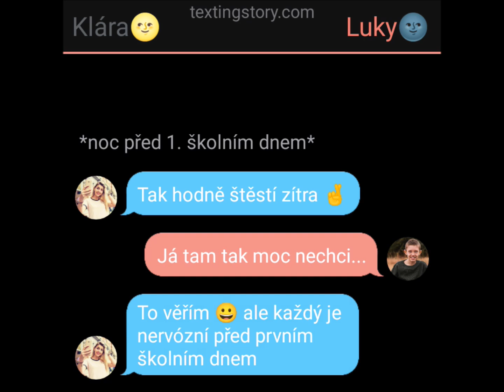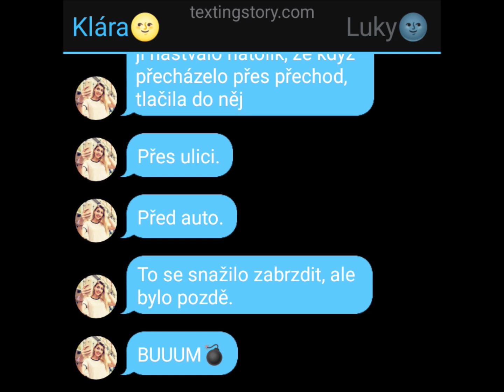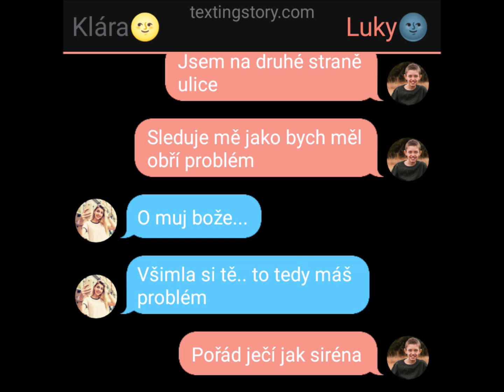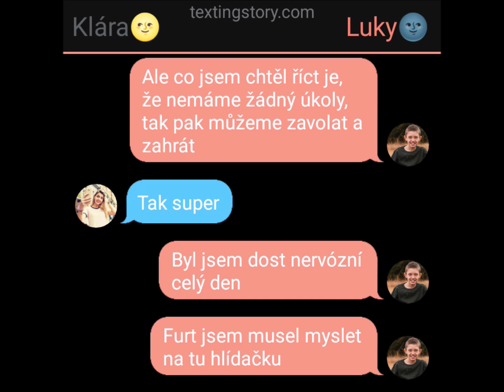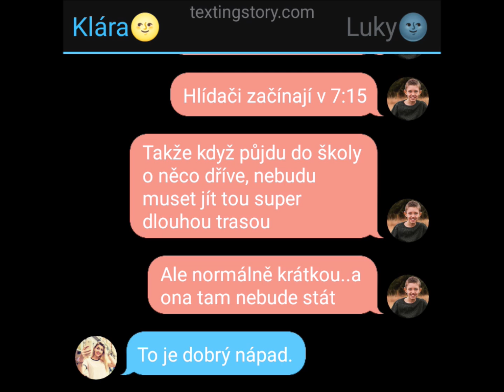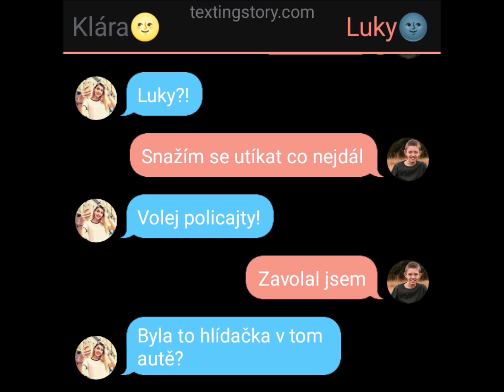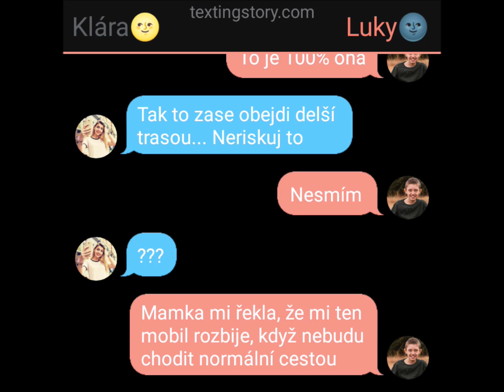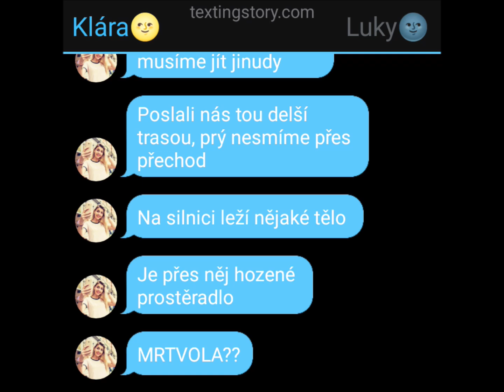SMS PŘÍBĚH #32 | Hororový první školní den (strašidelný sms)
inspirováno zahraničním sms aurorem, enjoy tento strašidelný příběh o návratu do školy💀jo a... LIKE pro Miloše na miniatuře! 🤍🤍NÁRAMKY

🤍DĚKUJU MILOVANÝM ČLENŮM!🤍

Miloš Šabík
Kiki Hölzel
WOT_wolf
Petr Hovorka
Syndagone